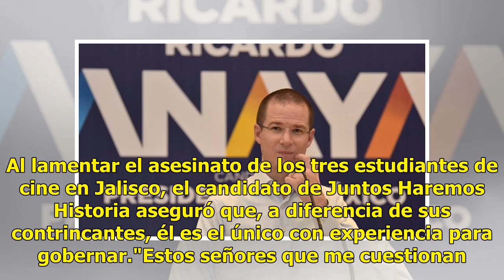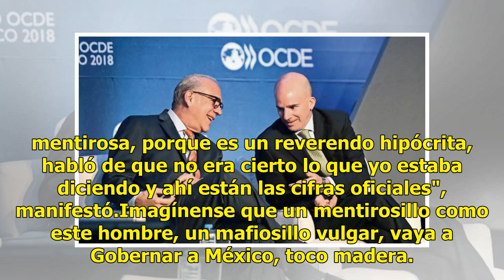AMLO responde a Anaya: "No puedo perder la cartera, es muy ladrón"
Nicolás Romero, Edomex.- Con el argumento de que puede perder la cartera, Andrés Manuel López Obrador rechazó debatir, cara a cara, con el candidato panista Ricardo Anaya."No, no, no, puedo perder la cartera, es muy ladrón", aseveró el político tabasqueño, quien acusó de lavado de dinero a su rival ...